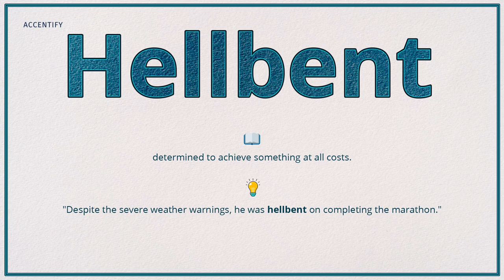Hellbent (Pronunciation, Meaning & Example)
How do you pronounce 'Hellbent', what is the meaning and how do you use it in a sentence?

Welcome to Accentify. In videos, we provide word pronunciation, meaning, and usage in a sentence so that you can grasp it completely and be able to use it in your daily conversation when needed. 🎉